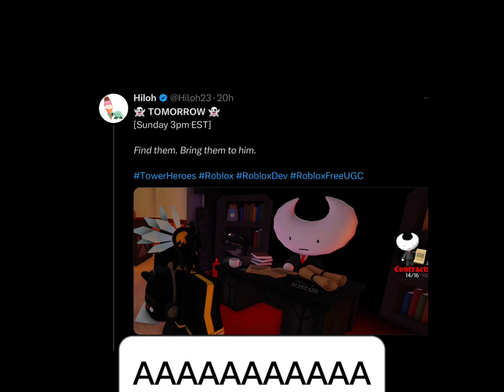When The Tower Heroes Updates comes out on 3pm est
ahhhhh